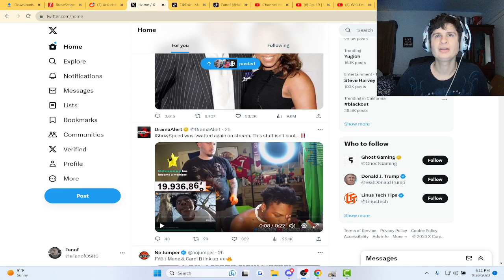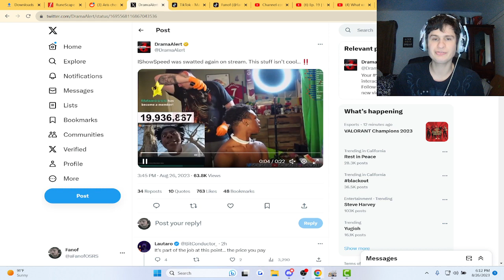Ishowspeed got s worded again on stream and fanof reacts (via twitter